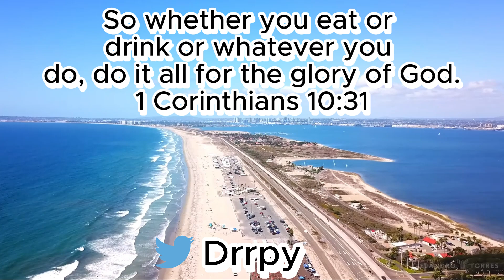EVERY COD ZOMBIES GAME RANKED WORST TO BEST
I KNOW Everyone and their grandma will disagree but if you do, let me know why 🤔

Twitter 🐤: Drrpy

Music Credit 🎵 :
Timeflies Tuesday- Alcohol